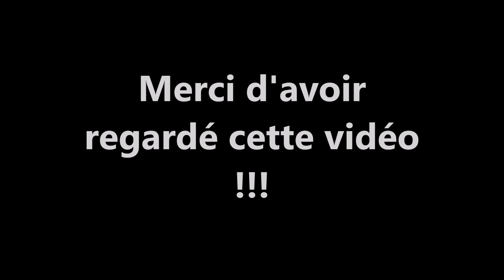[HD] Supercars Street View - Londres [Part 1]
Supercars sur Google Street View à Londres. Compilation des plus belles voitures.